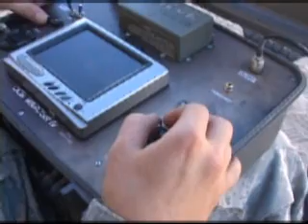Mock Bot: designed to defeat IED's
The "Mock Bot" is the 3rd Brigade's newest weapon for Improvised Explosive Device detection and defeat  By using a small, radio controlled robot, Soldiers are allowed to investigate suspected IED's from a safe distance.  Sgt. 1st Class Eric Witmer, 109th Mobile Public Affairs Detachment, Pennsylvania National Guard, reports.